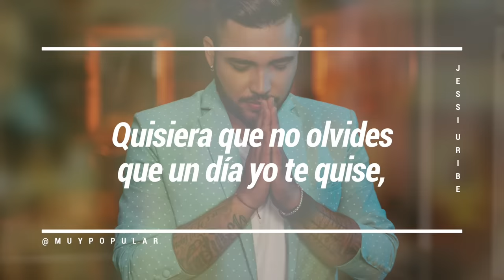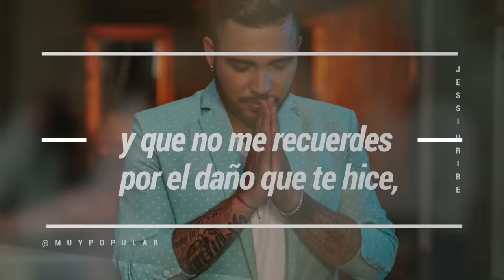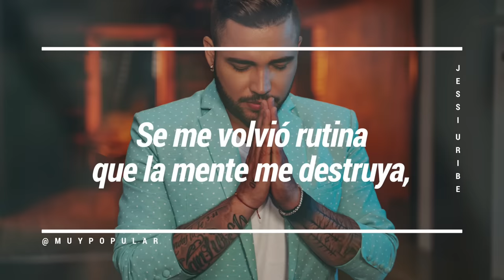Jessi Uribe - La Culpa - Letra (Lyric video) nueva música popular 2020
Jessi Uribe lanza su primer sencillo del 2020
Nueva Musica Popular 2020